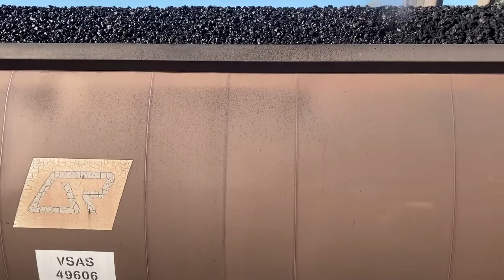Loading a Coal train